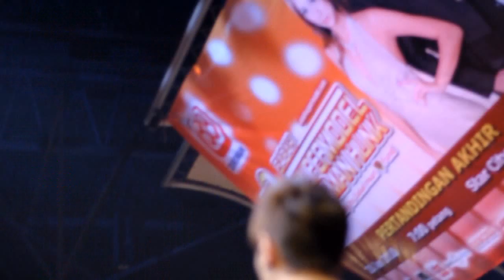DW_The 2ND Sabah Supermodel & Manhunk (Version No.3)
The 2ND Sabah Supermodel & Manhunk (Version No.3)
This Video Editor By CHarles Phang